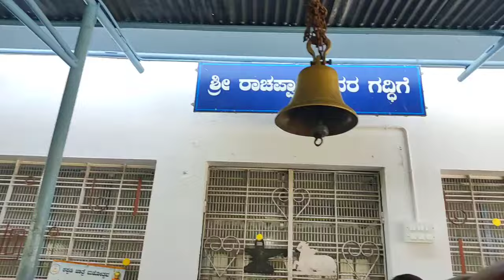ಶ್ರೀ ಕಪ್ಪಡಿ ಜಾತ್ರಾ ಮಹೋತ್ಸವ 2024🌺🙏| manteswamy siddappaji rachappaji kappadi jatre 👌👌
Hi everyone, 🤗
I am Shobha Santosh
Kannada Youtuber 😊

I do videos on Cooking, Travelling, Shopping Hauls, General Knowledge questions, Skincare and Haircare, Beauty tips etc. 😍